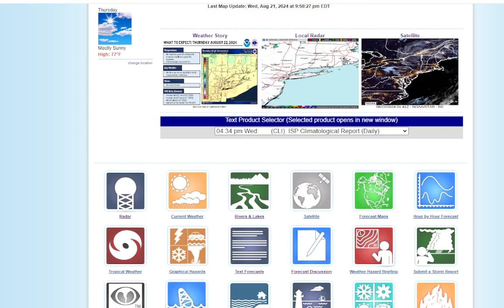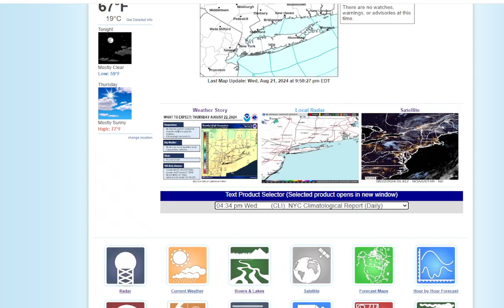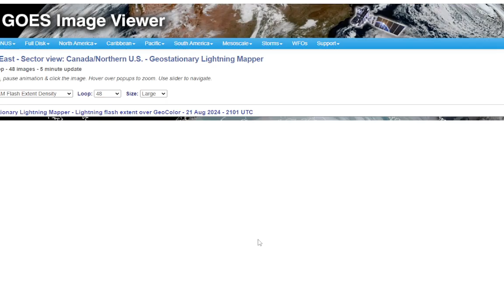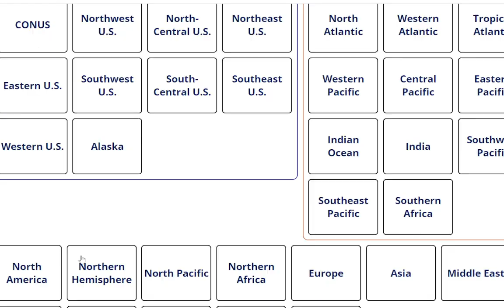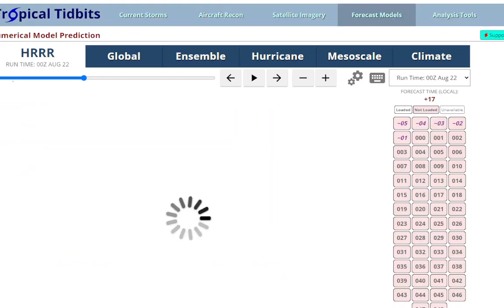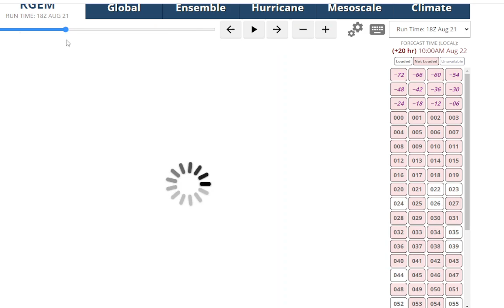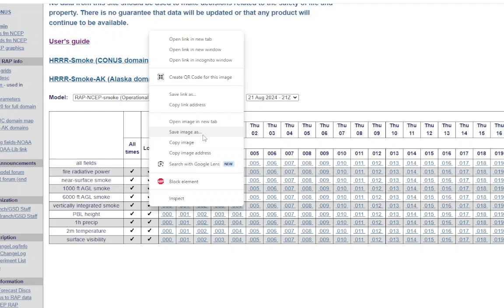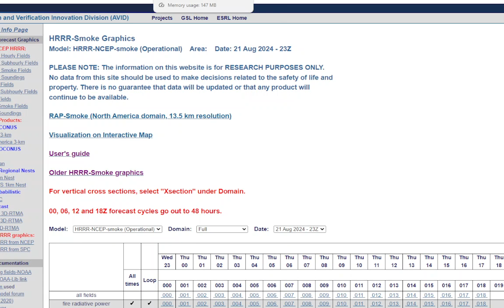Long Island Weather Update: September Like Weather Continues With More Sun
Unusually cool weather continues tomorrow, after highs only in the mid 70s and lows in the mid 50s, with a mix of sun & clouds today. As the center of the high gets closer we'll see fewer clouds tomorrow but still some afternoon cu buildup, with highs in the mid to upper 70s, after 50s overnight.
Temps get a little warmer on Friday with hardly a cloud in the sky highs should be a little warmer with humidity levels remaining low.
Weekend looks good as well as temps getting closer to normal with sunshine and relatively comfortable humidity levels.